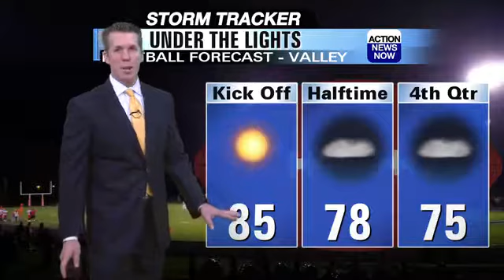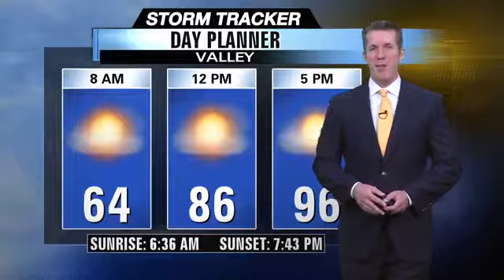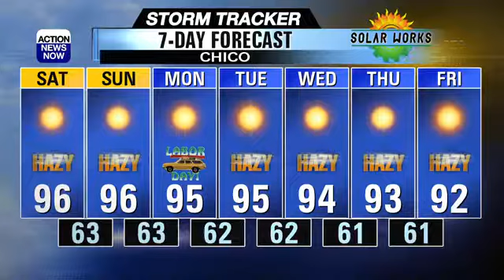Hotter for the holiday weekend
Here comes the heat, just in time for Labor Day! Valley highs will run between 95 & 101 this holiday weekend, a bit above average... and a lot above the nice temperatures we have been enjoying recently.